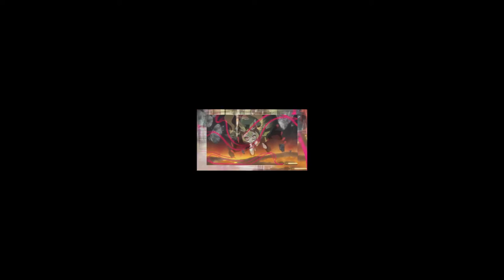All Of My Layer Added Every Second Videos